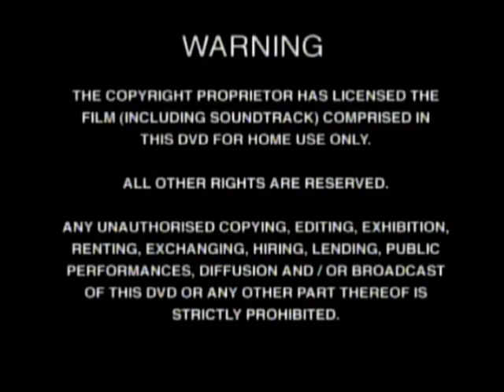DVD Opening to Be My Valentine Charlie Brown UK DVD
This is the DVD Opening to Be My Valentine Charlie Brown UK DVD and Here's the Order!

1. Copyright Warning
2. Firefly Logo
3. DVD Menu
4. First Few Seconds of the Programme